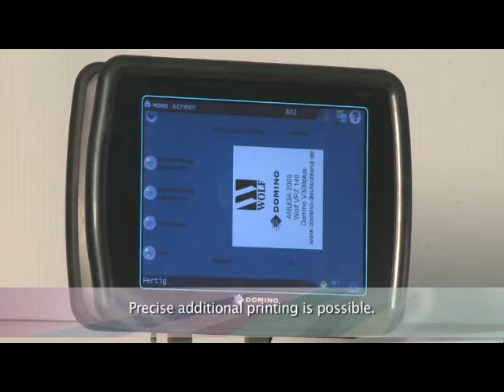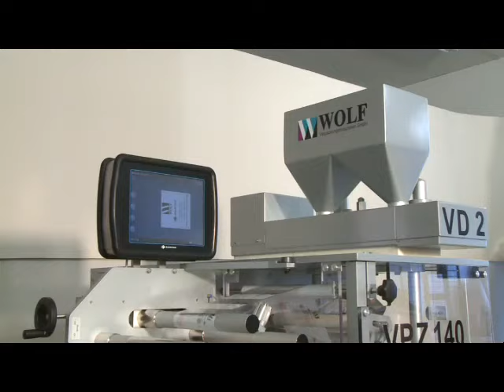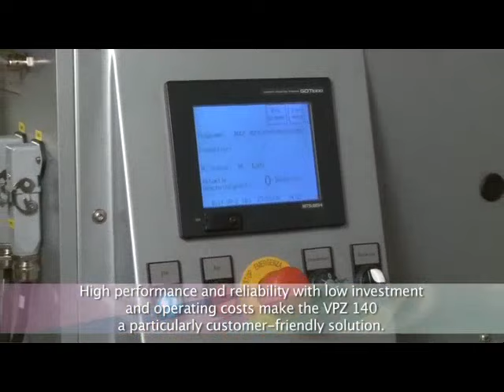VPZ Series High-Performance Packaging Machine